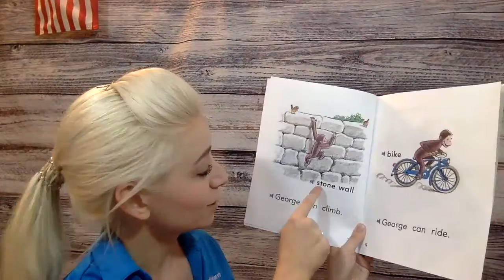Book Reading – Up, Up, and Away